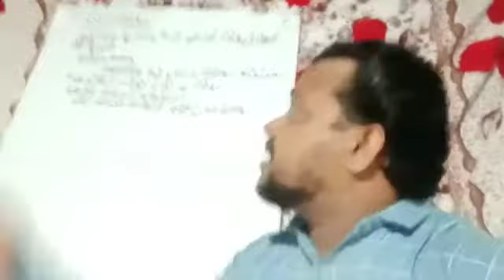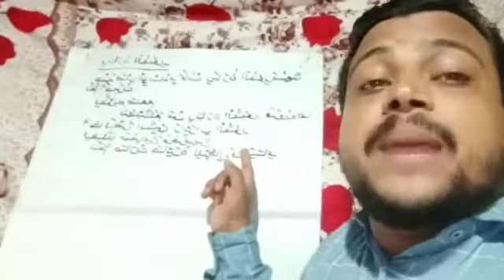afzal ul ulama preliminary second year hadees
afsal ul ulama preliminary second year hadees